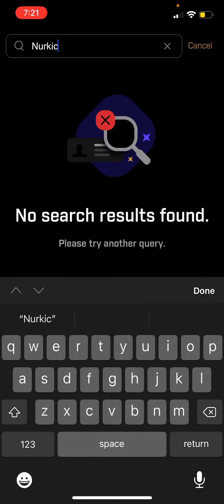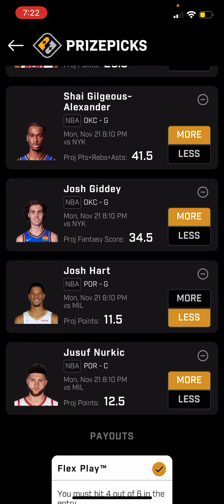NBA PRIZEPICKS 11/21: AFTER HOURS SLATE (8PM EST): 6 PLAYS!